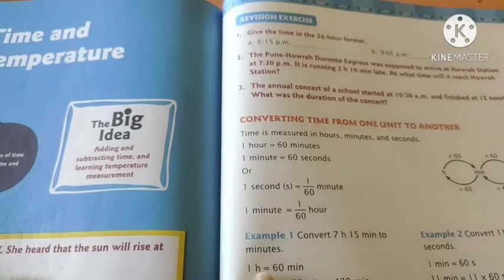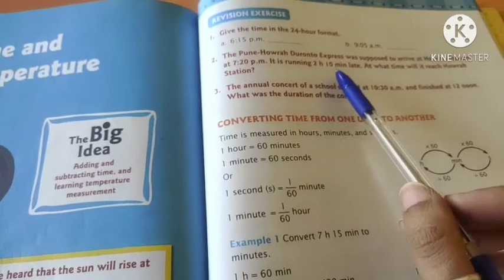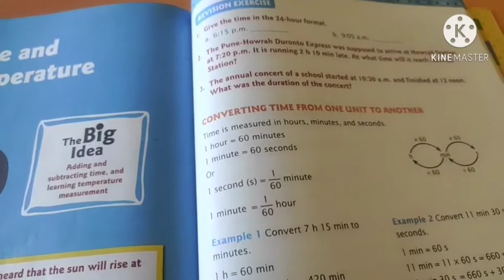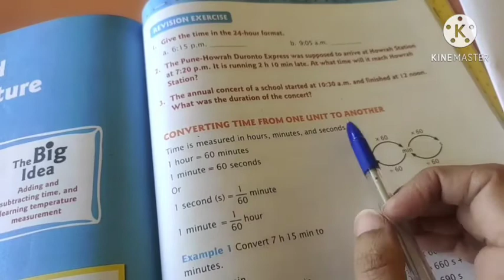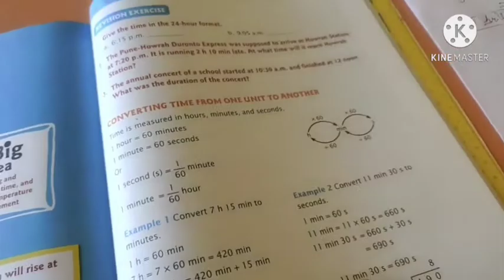How to convert units of time# Exercise 13.1 Question 1 to 3 for Grade 5 Oxford Advantage